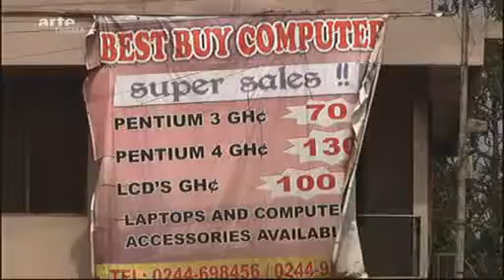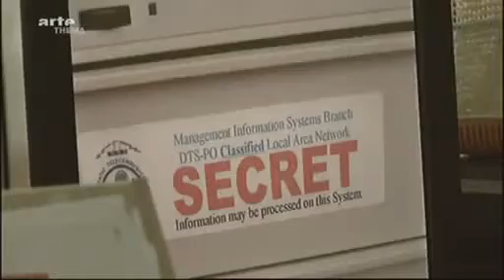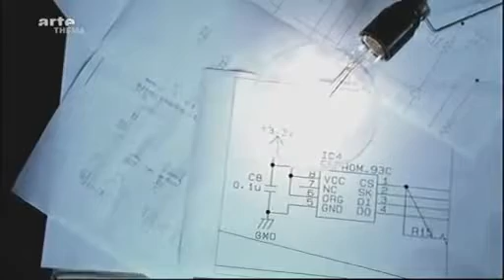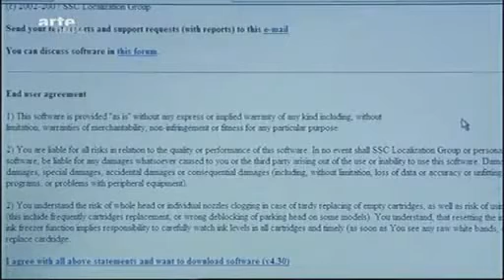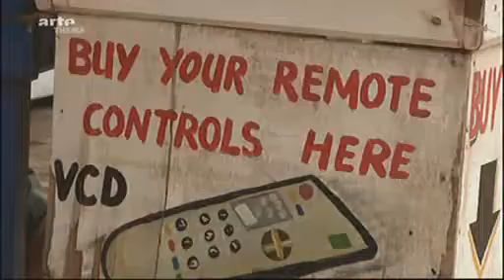Prêt à jeter : L'Obsolescence Programmée (partie 5 sur 6)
« Un produit qui ne s'use pas est une tragédie pour les affaires »

Connaissez-vous la Centennial Light, cette ampoule électrique rebelle qui éclaire depuis 1901, l'ancienne caserne des pompiers de Livermore? Son histoire est un pied de nez au modèle de croissance absurde qui nous est imposé depuis longtemps et qui repose pour beaucoup sur le concept d'obsolescence programmée.

Découvrez ce redoutable concept d'obsolescence programmée en suivant l'étonnant reportage d'ARTE, "Prêt à jeter".

Vous pouvez également visiter notre blog, dédié aux économies et aux alternatives de développement durable.

Notre propre article "De l'obsolescence programmée au développement durable : l'ampoule, un cas emblématique." est disponible sur le lien suivant :